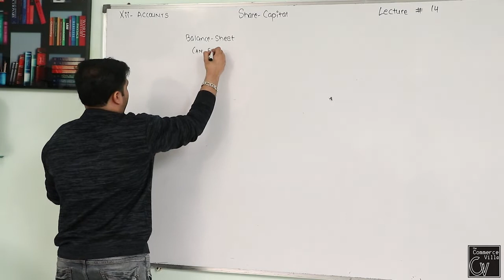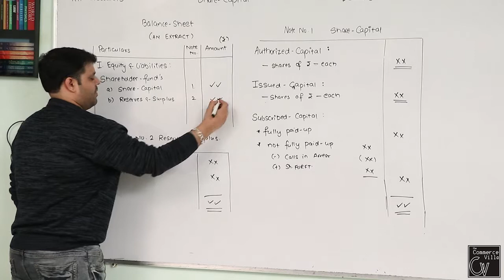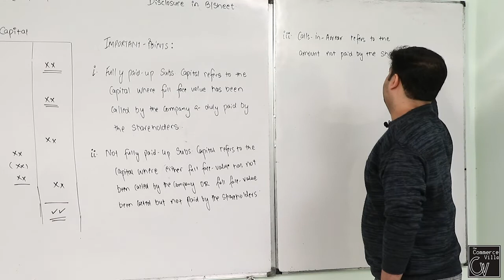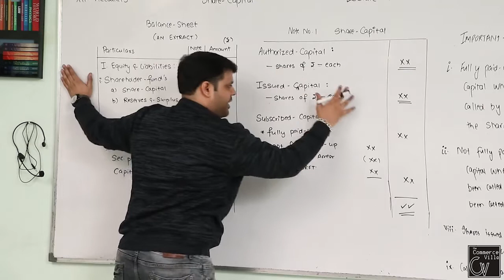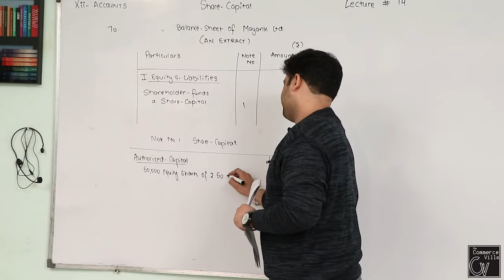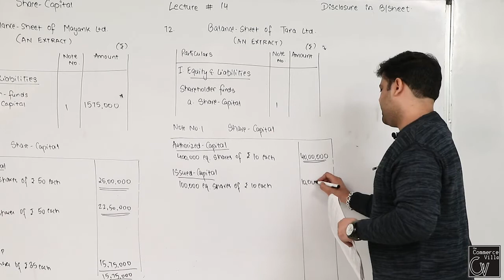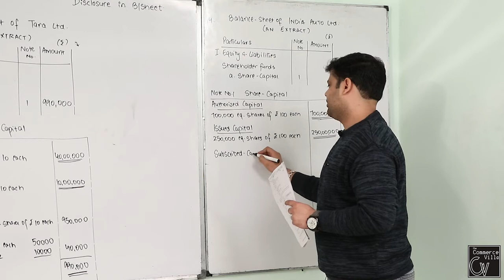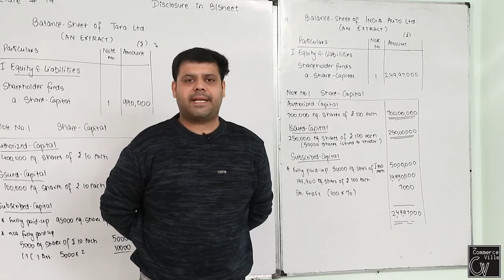14 || Share Capital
Material : Accounting treatment of forfeiture and reissue of shares ; Disclosure of share capital in the Balance Sheet of a company.